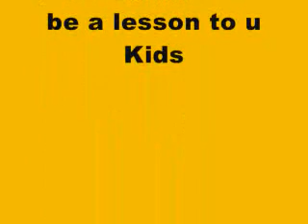CrazHorse Interview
This is an in depth behind the person look at the reclusive CrazyHorse.  Distributed by Tubemogul.